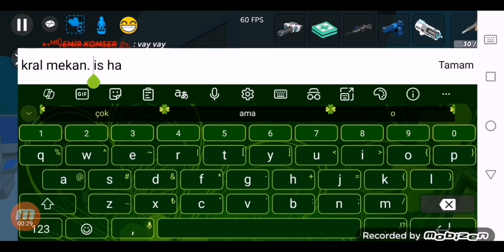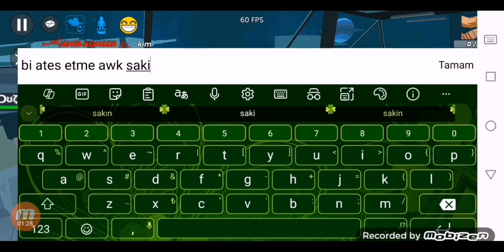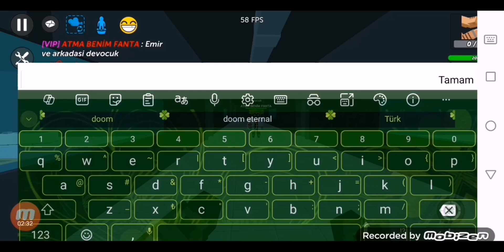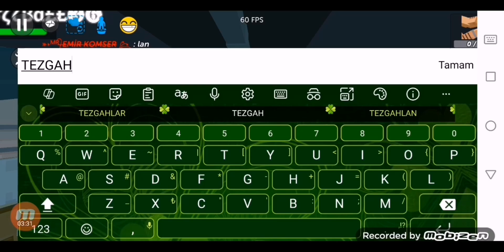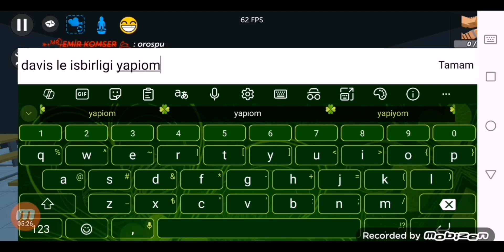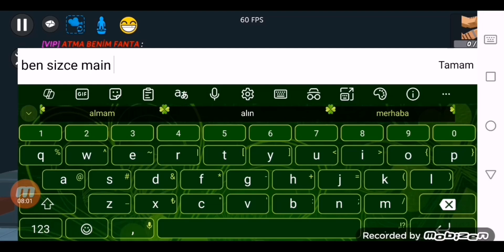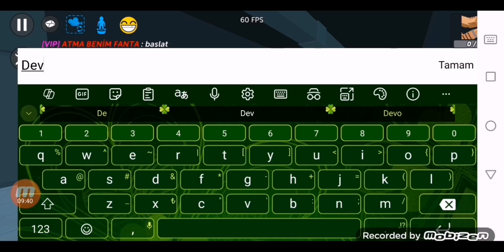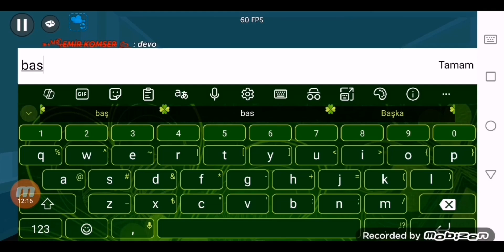(SSB2) pixel combat rp the TRUTH part 3 pixel combat part 3